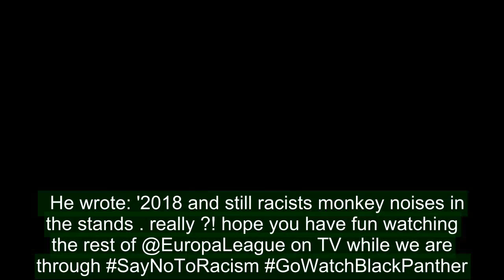Michy Batshuayi accuses Atalanta fans of racism during Europa League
Borussia Dortmund striker Michy Batshuayi has accused the Atalanta fans of racism during the second leg of the Europa League last-32 tie on Thursday night.The German side progressed to the last 16 of the competition, courtesy of Marcel Schmelzer scoring with seven minutes remaining to beat Atalanta 4-3 on aggregate. However shortly after the win Batshuayi, on loan from Chelsea, tweeted accusing the Italian fans of racism. Borussia Dortmund striker Michy Batshuayi (right) has accused the Atalanta fans of racism  RELATED ARTICLES Previous 1 Next Atalanta 1-1 Borussia Dortmund (3-4 agg): Super sub Marcel... Arsenal 1-2 Ostersunds, RESULT: Plus Europa league updates... Europa League last-16 draw: All you need to know for... Michy Batshuayi has gone from Chelsea outcast to the... Share this article Share 811 shares The 24-year-old said they were making 'monkey noises' during the match, which ended 1-1.  He wrote: '2018 and still racists monkey noises in the stands ... really ?! hope you have fun watching the rest of @EuropaLeague on TV while we are through SayNoToRacism GoWatchBlackPanther.' Batshuayi tweeted shortly after their win saying the Italian fans were making 'monkey noises'Batshuayi has hit the ground running at Dortmund since joining them on a six-month loan in January.He scored five goals in his first three appearances for Peter Stoger's side, including a crucial injury-time winner to make it 3-2 against Atalanta in the first leg of the last-32 tie last Thursday.  The Bundesliga giants are one of the favourites to go all the way in the Europa League after finding themselves in the competition following their exit from the Champions League. Substitute Marcel Schmelzer scored a late equaliser to beat Atalanta 4-3 on aggregate RELATED ARTICLES Previous 1 Next Atalanta 1-1 Borussia Dortmund (3-4 agg): Super sub Marcel... Arsenal 1-2 Ostersunds, RESULT: Plus Europa league updates... Europa League last-16 draw: All you need to know for... Michy Batshuayi has gone from Chelsea outcast to the... Share this article Share 811 shares